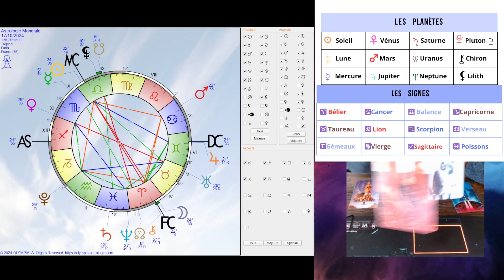On découvre ensemble la PLEINE LUNE EN BÉLIER ! - 17 Octobre 2024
Quand notre Honnêteté Intérieure trouve son reflet dans notre Amour Extérieur.

Qui Suis-je au Milieu de tout (ce) Monde ?

❌💥 !! 💥❌ SI vous avez des P de Pub ... C'est YT Qui vous les IMPOSE !

Pensez au Soutient Numérique pour mettre en PLS la Tyrannie de l’algorithme Likez - Partagez aux potos - un petit commentaire même en rébus smiley ça fait TOUJOURS Plaisir !

💋 Bises Cosmiques sur vos tronches !
A Tout Bientôt là haut !
Cécile Astr0Note

¤ Vidéos à suivre ¤

 ¤ 🫶 MERCI à 🫶

    TOV Illustrations pour son coup de crayon cosmique !